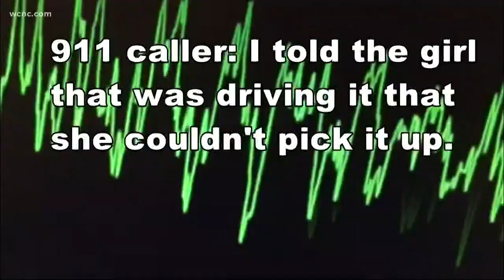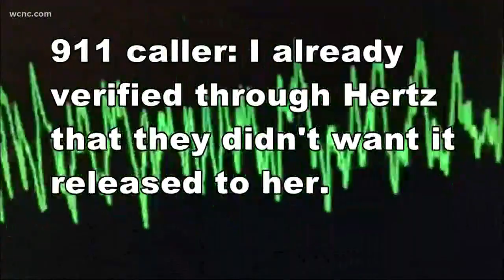Tow truck workers hurt after fight escalates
Police say the suspect drove a car into a chain link fence as a 19-year-old was trying to close it at Skyline Towing and Recovery.